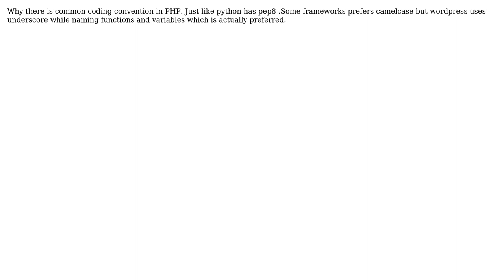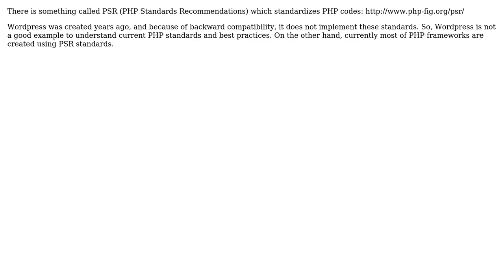Software Engineering: Why PHP does not have a common coding convention?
With thanks & praise to God, and with thanks to the many people who have made this project possible! | Content (except music & images) licensed under CC BY-SA | Music | Images & others | With thanks to user tessie user Hamid Mohayeji and the Stack Exchange Network Trademarks are property of their respective owners. You are responsible for your own actions.